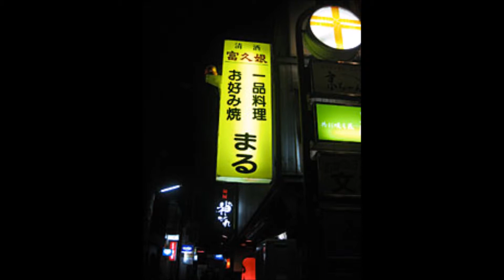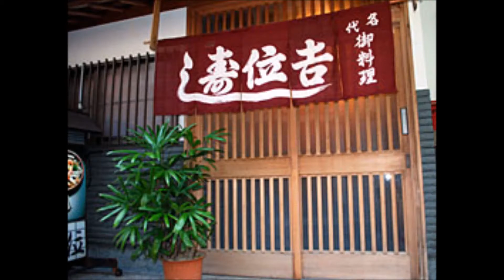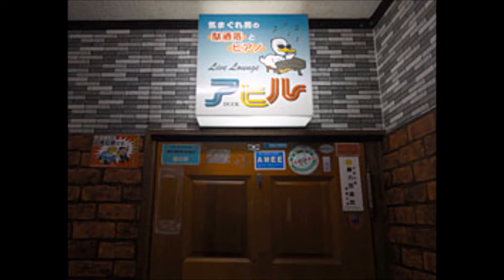味光路／宮崎士乃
作曲：宮崎士乃
田辺市味光路